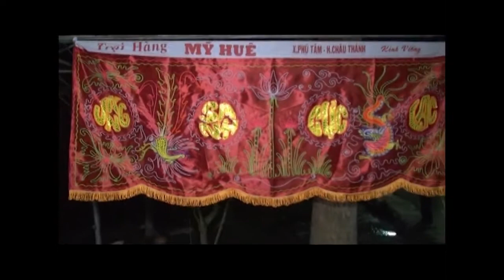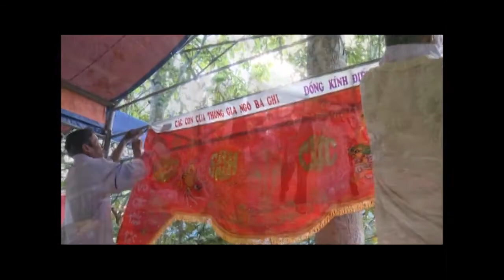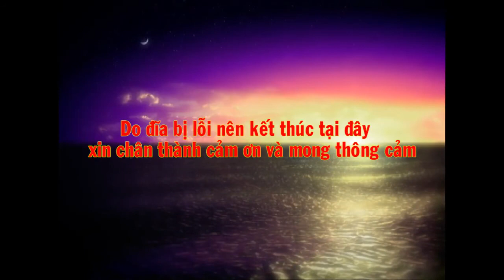LỄ TANG ÔNG VĂN HOI